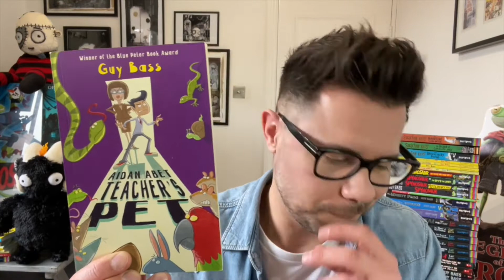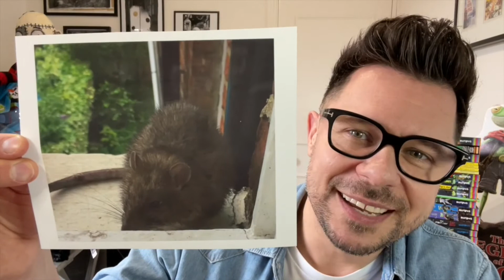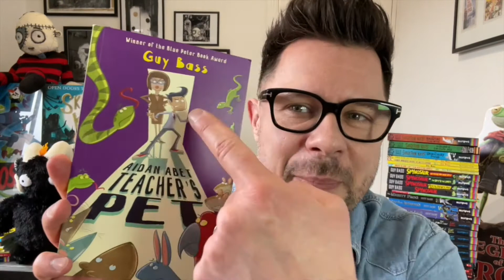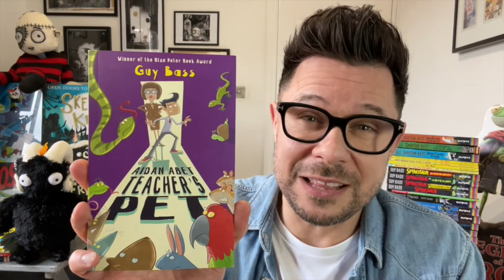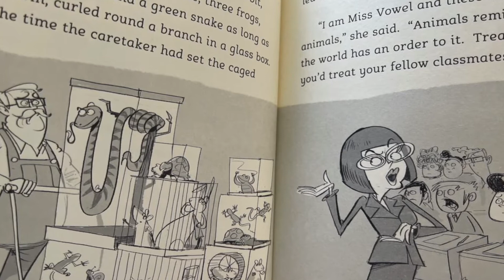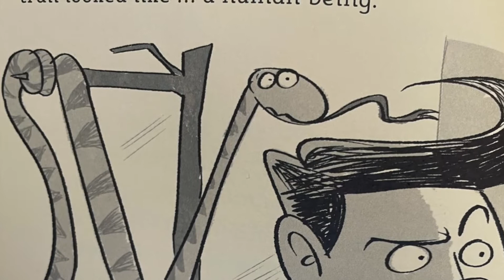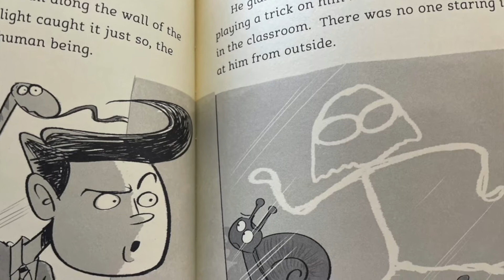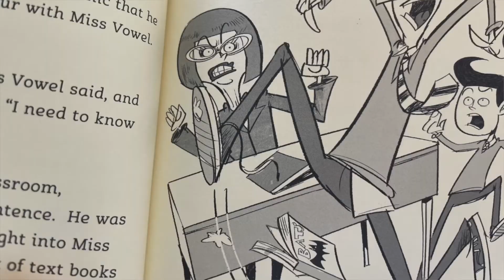Buzzin' for Books with Guy Bass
Guy Bass is Buzzin' for Books in his very funny video as a belated World Book Day celebration. With a reading from Aiden Abet: Teacher's Pet, you can't miss this treat!